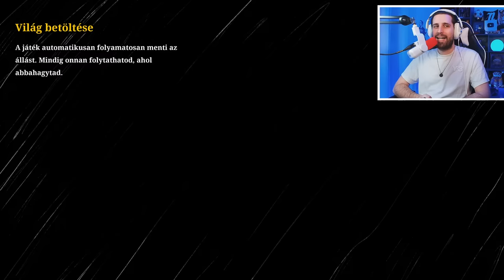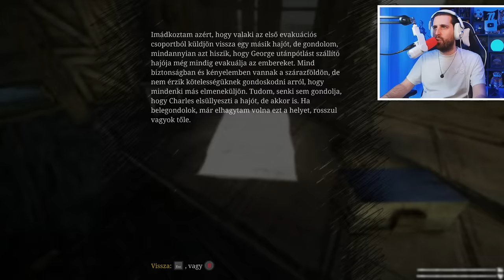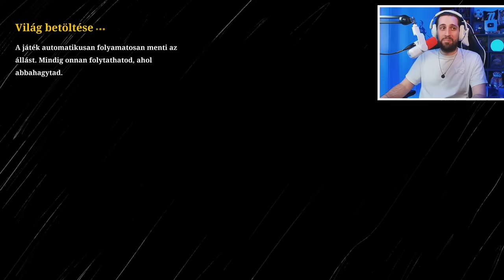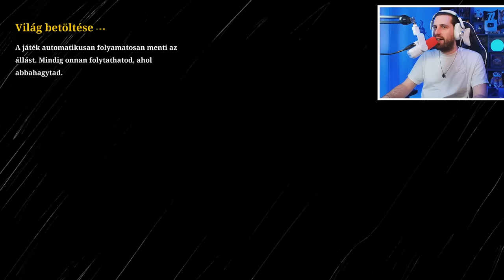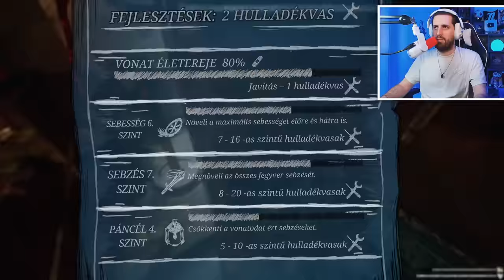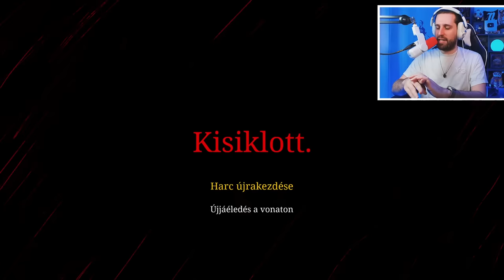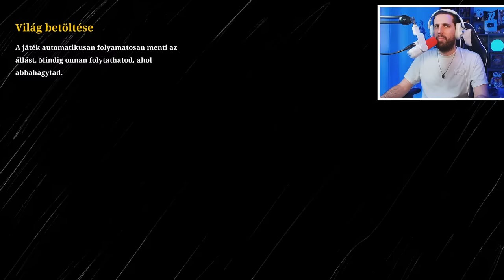DÉMON VONAT NEM LÉTEZIK 😱 | Choo-Choo Charles (PC)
Ha egy démonok által megszállt őrült vonat elől kell menekülni a Choo-Choo Charles nevezetű független játékban, akkor nincs más megoldás mint a megveszekedett küzdelem minden áron a túlélésért! 🐧